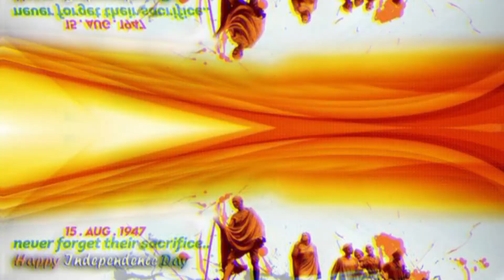Independance Day !!! Communication Skill !! IT Developer.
Hi Guyz!!
Discussion On Independance day!!!